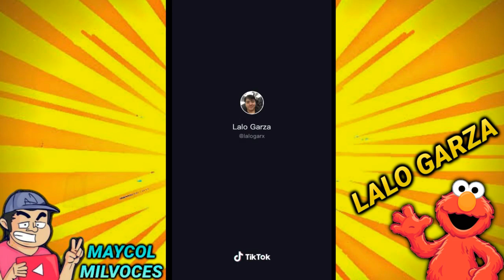🤔Lalo Garza La Voz De "Krilin" Reacciona A Mejores imitaciones de voces de tik tok parte1🤔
gente bienvenidos a este video e tomado varios de los videos del señor actor de doblaje latino llamado eduardo garza mejor conocido como lalo garza ojo todos los derechos de autor son 100% del señor lalo garza yo solo quise compartir este video con mis suscriptores que al igual que yo son fans del trabajo del señor eduardo garza deja tu like y comenta